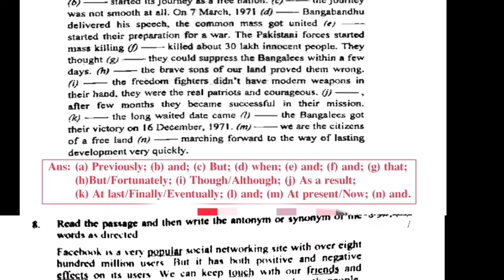Sylhet board hsc 2023 English 2nd paper question solved | English 2nd paper question solution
HSC English 2nd question solve 2023

ssc exam English 2nd Papper solution|| Dhaka board 2023|| ইংরেজি দ্বিতীয় পত্র প্রশ্ন সমাধান

আজকে এসএসসি ২০২৩ ইংরেজি প্রশ্ন সমাধান দেয়া হয়েছে। এসএসসি ইংরেজি ২য়পত্র প্রশ্ন সমাধান দেখে যদি কোন ভুল হয় কমেন্টস করুন। এসএসসি ইংরেজি ২য়পত্র প্রশ্ন সমাধানটি দেয়া হয়ে ঢাক বোর্ড এর জন্য। ঢাকা বোর্ড এসএসসি ইংরেজি ২য়পত্র প্রশ্ন সমাধান, ইংরেজি ২য়পত্র প্রশ্ন সমাধান ২০২৩ ঢাকা বোর্ড, ঢাকা বোর্ড প্রশ্ন সমাধান ২০২৩, বাংলা প্রশ্ন সমাধান ২০২৩, ইংরেজি ২য়পত্র প্রশ্ন সমাধান ঢাকা বোর্ড, ২০২৩ সালের বাংলা প্রশ্ন সমাধান, এসএসসি বাংলা প্রশ্ন সমাধান, এসএসসি ইংরেজি ২য়পত্র প্রশ্ন সমাধান।